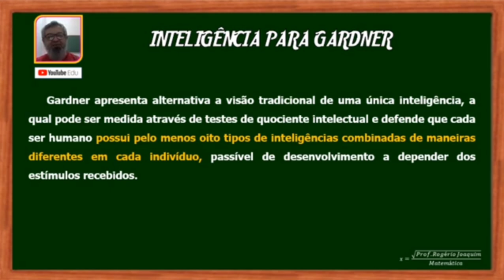As inteligências múltiplas de Gardner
**Descrição do Vídeo: Conceitos de Múltiplas Inteligências**

🌟 **Descubra o Poder da Diversidade Intelectual!** 🌟

Neste vídeo incrível, mergulhamos no fascinante mundo das Múltiplas Inteligências! Você sabia que a inteligência não é uma única habilidade, mas uma rica tapeçaria de talentos e capacidades? 🤔✨

Vamos explorar as oito dimensões propostas pelo renomado psicólogo Howard Gardner, desde a inteligência linguística até a inteligencia cinestésica! Aprenda como cada uma delas se manifesta em nosso dia a dia e como você pode potencializar suas habilidades únicas. 🎨📚⚽

- Explicações claras e envolventes sobre cada tipo de inteligência.
- Exemplos práticos que mostram como todos nós usamos essas habilidades.
- Dicas para identificar e desenvolver suas inteligências pessoais.

Deixe seu comentário sobre qual inteligência você acredita ter mais desenvolvida e como isso impacta sua vida! Não se esqueça de curtir e se inscrever para mais conteúdos inspiradores!

Vamos juntos celebrar a diversidade das mentes! 🧠💥